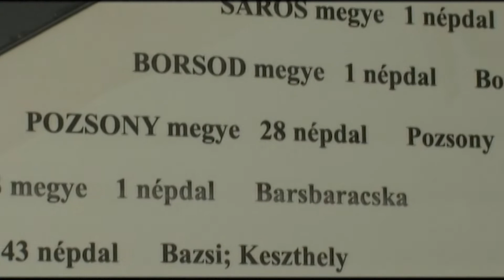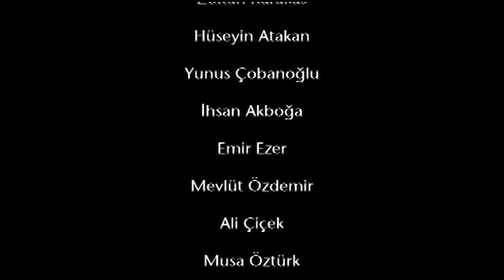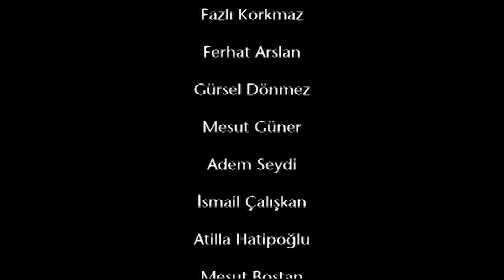Macaristan Müzik Tarihi - Etno Ritim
TRT için hazırlanmış olan 'Bir Müzik Tarihi Belgeseli'.
Etno Ritim
2009, Macaristan.